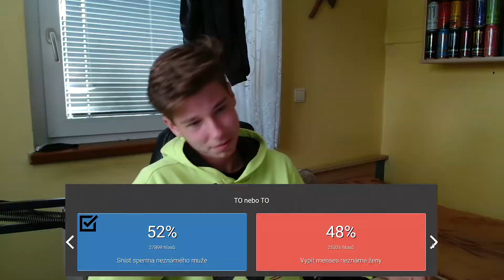CO JE TO ZA DEB*LNÍ OTÁZKY?! 😳🤯 | To Nebo To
Dnes si zahrajem hru, která byla trend v roce 2016 a to "To Nebo To". Dostával jsem tam celkem dost dementní otázky takže jestli tě zajímá jak budu odpovídat tak pokračuj ve sledování.